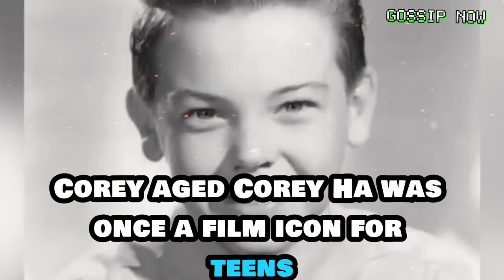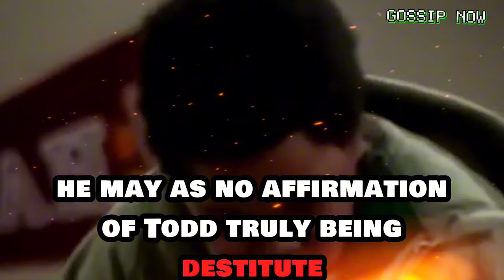20 Famous People That Became So Homeless You'd Never Recognize Them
Gossip Now is a channel where you will find all about trending celebrity gossip. We try our best to give our audience the most truthful Gossip about celebrity.